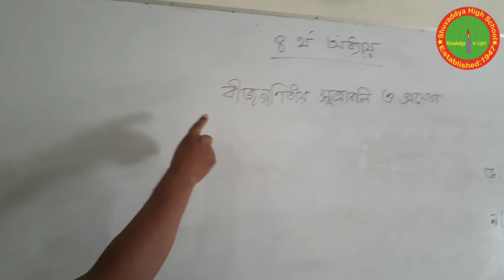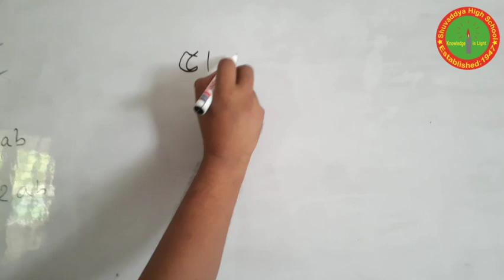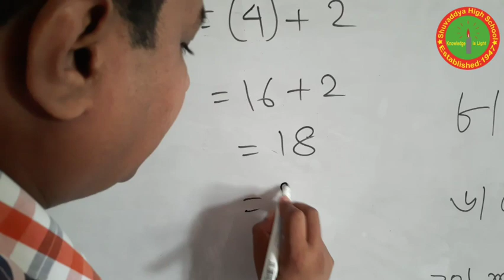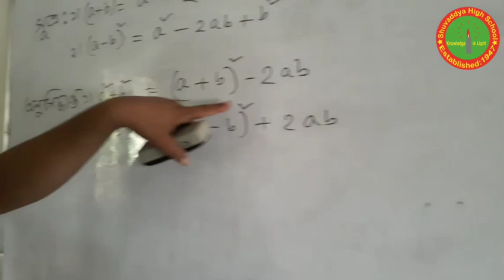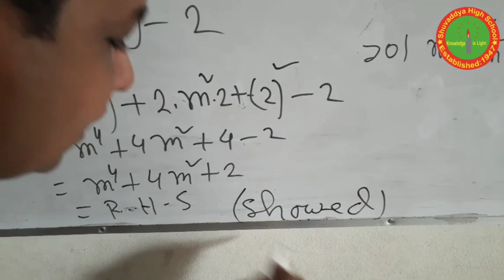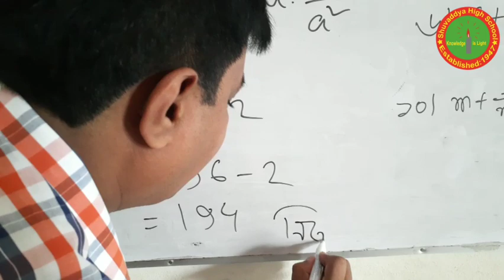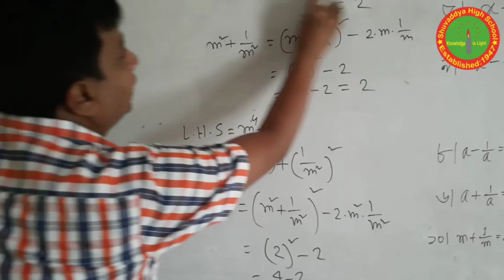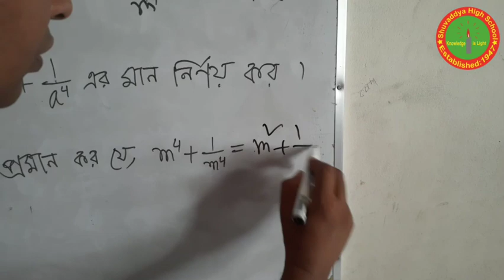৮ম-গণিত , বীজগানিতিক রাশি মোঃ আরিফ হোসেন , শুভাঢ্যা উচ্চ বিদ্যালয়,